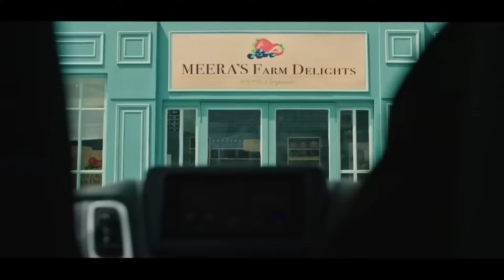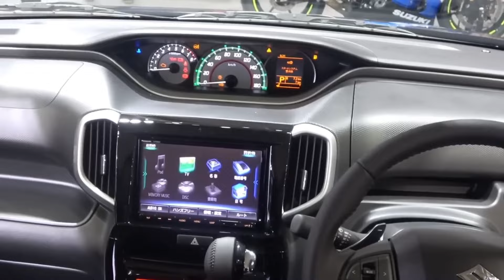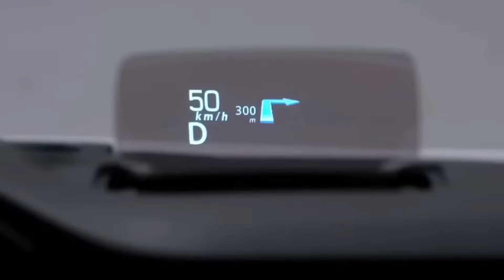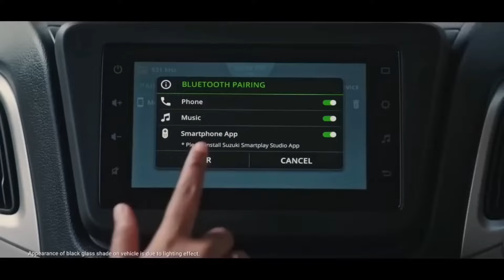All New Maruti Suzuki Wagon R 2024 is ❤️🔥